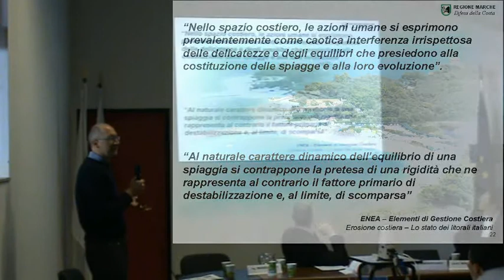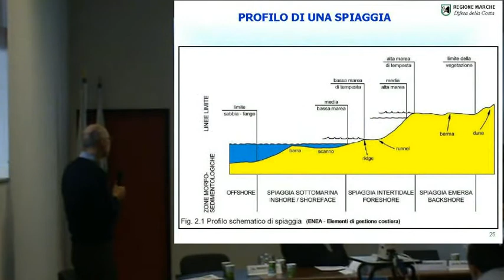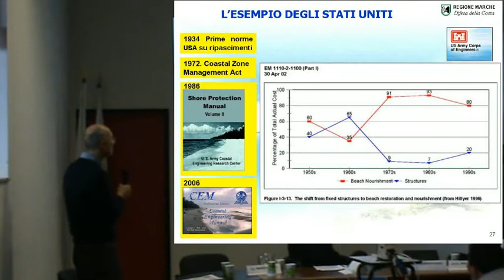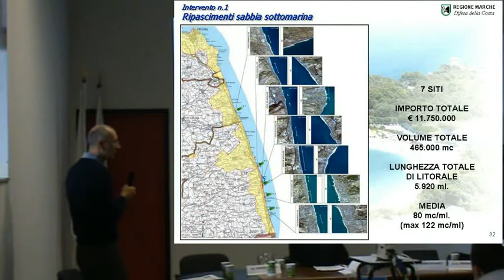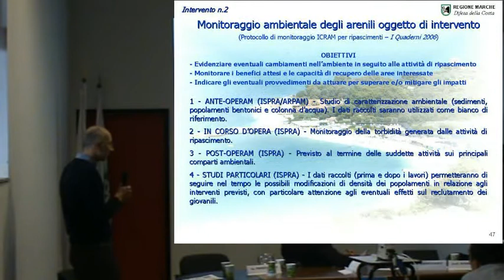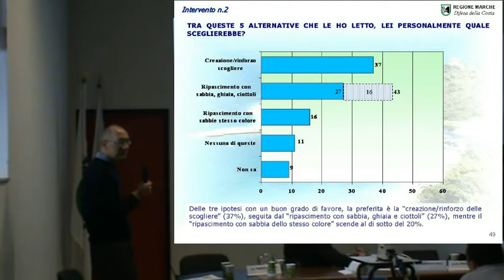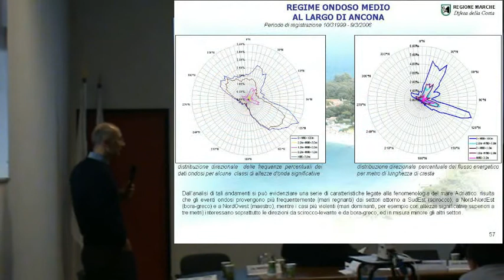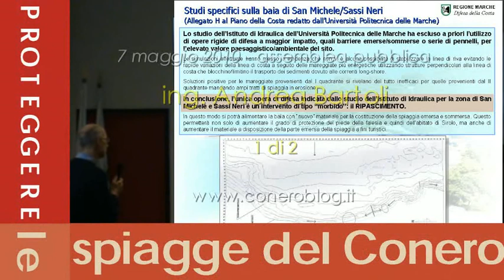Proteggere le Spiagge del Conero intervento dell'ing. Andrea Bartoli 1 di 2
Incontro pubblico sulla gestione del litorale e delle azioni di difesa della costa che si è tenuto il 7 maggio 2010 presso lEnte Parco del Conero a Sirolo (AN)